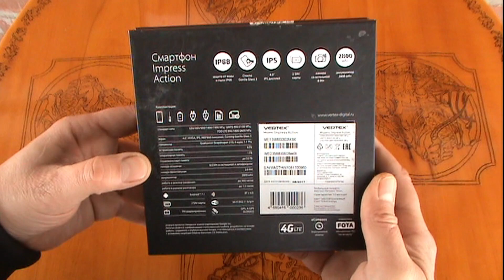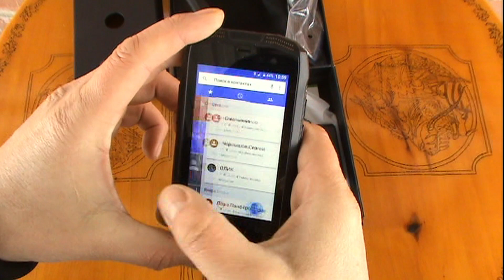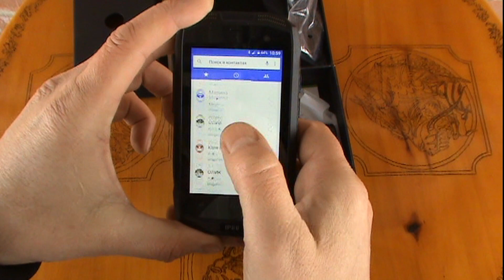Бюджетный защищённый смартфон VERTEX Impress Action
Бюджетный защищённый смартфон
VERTEX Impress Action